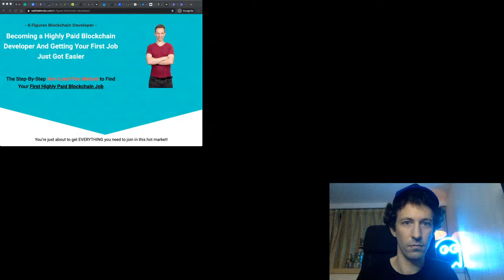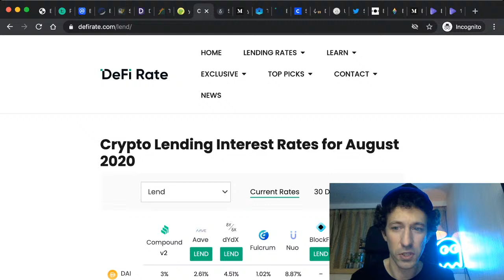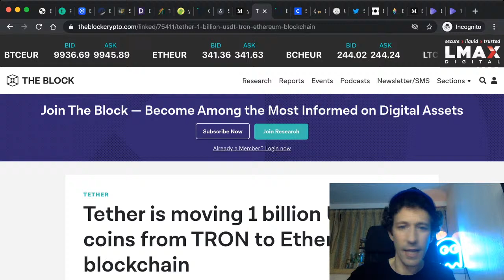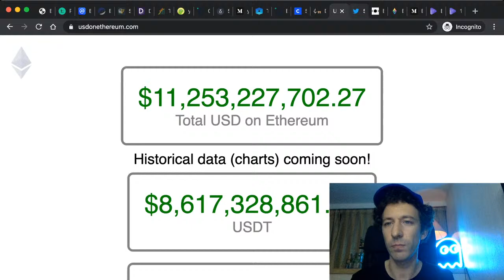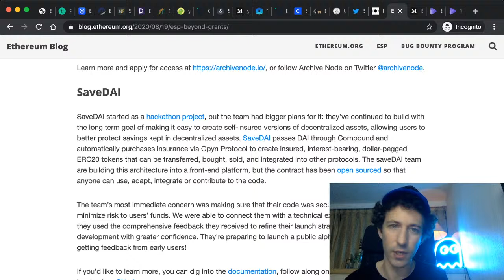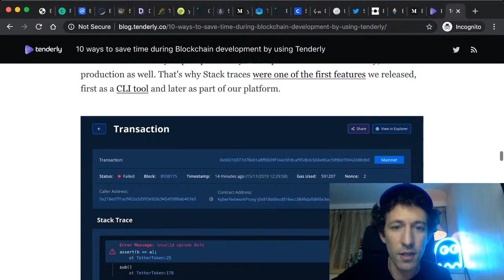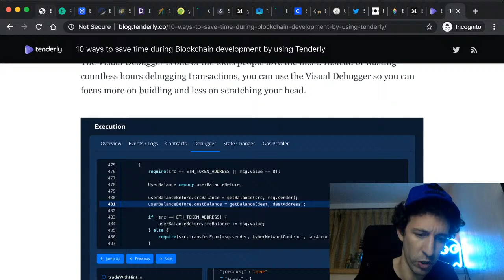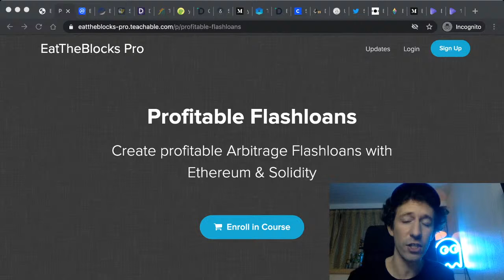YFI Bitcoin Flippening, DyDx L2 Starkware scaling, Minecraft on Ethereum...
Latest & GREATEST Ethereum / DeFi News.

This Livestream will start on Monday August 24th at 11am EST.

Will cover the latest news in Ethereum & DeFi.